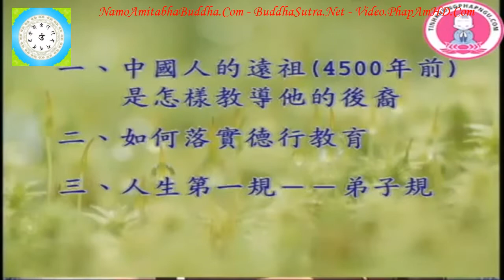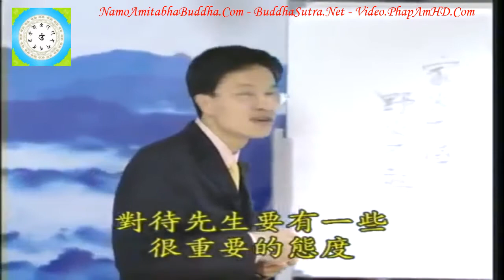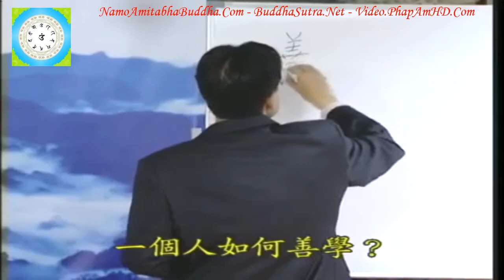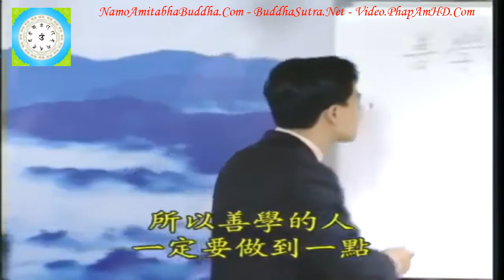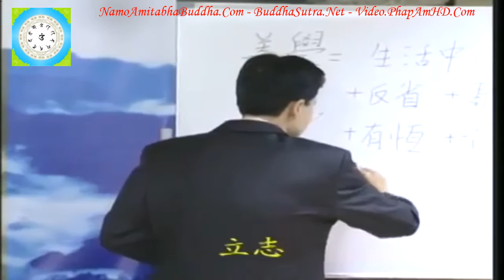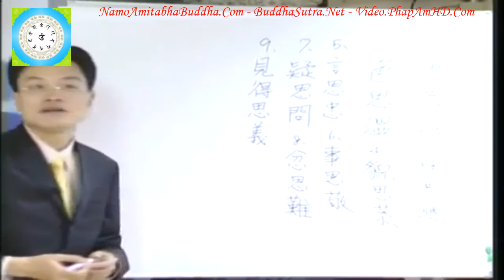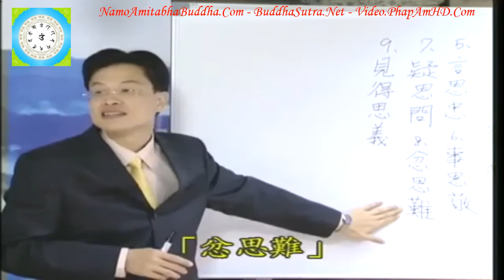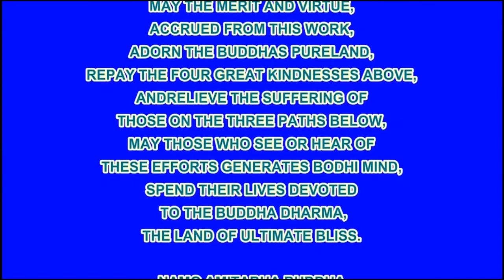Tập 40, Làm Thế Nào Để Trở Thành Một Người Tốt Chân Thật Đúng Như Pháp, Thầy Giáo Thái Lễ Húc